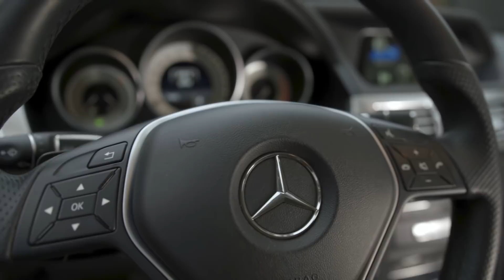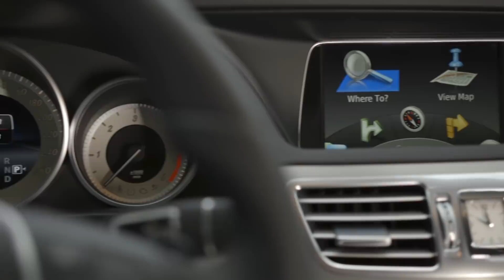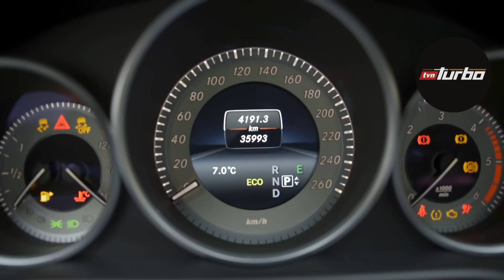Komfortowy samochód stworzony dla wymagających kierowców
Adrian z Poznania jest konferansjerem - w związku ze swoją pracą rocznie pokonuje samochodem około 50 tysięcy kilometrów po całej Polsce. Potrzebuje auta niezawodnego, komfortowego i przede wszystkim bezpiecznego. W swoim obecnym samochodzie ma bardzo bogate wyposażenie, dlatego Adam Kornacki nie będzie miał łatwego zadania z tak wymagającym klientem, planującym wydać około 200 tysięcy złotych.